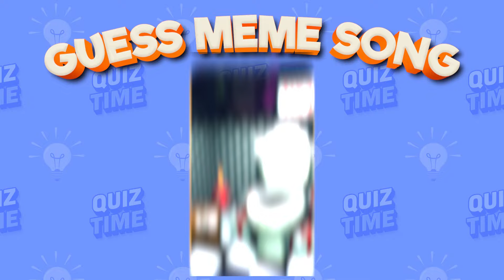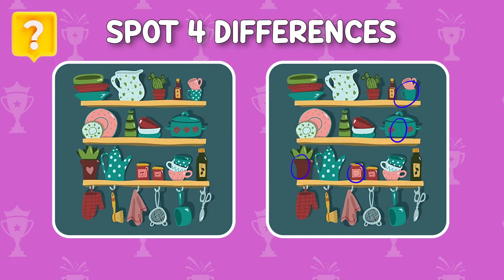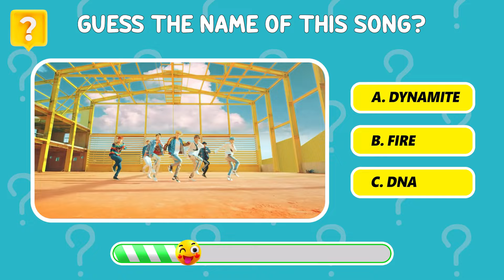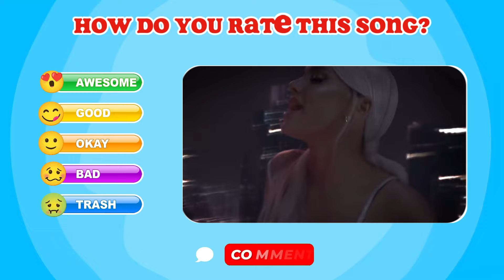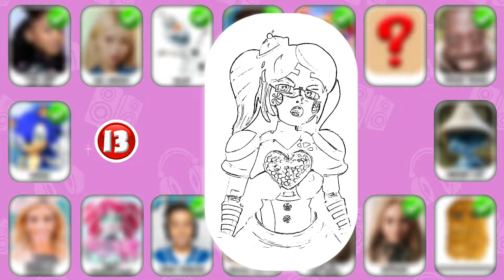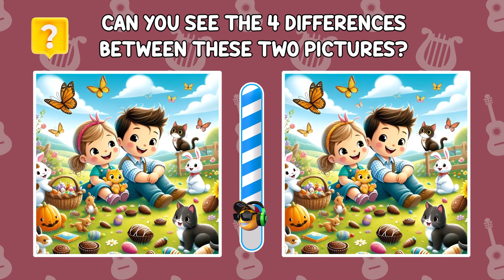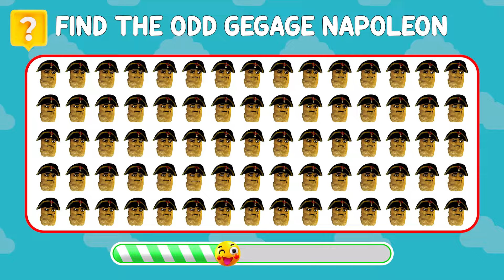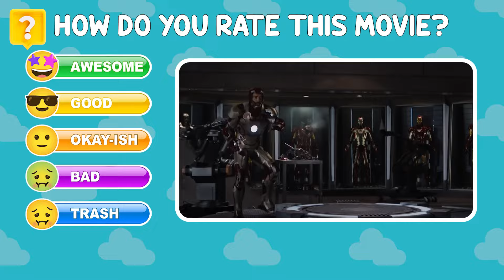Guess Meme & Who's Singing?🎤🎵🔥| Salish Matter, Kinigra Deon, Gegagedige, Like Nastya, Freddy Fazbear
Today video is: Guess Meme & Who's Singing?🎤🎵🔥| Salish Matter, Kinigra Deon, Gegagedige, Like Nastya, Freddy Fazbear

With quality and creative content, AG Quiz hopes to attract many registrations and positive comments from you. AG Quiz aims to be an interesting entertainment and learning channel that you cannot miss